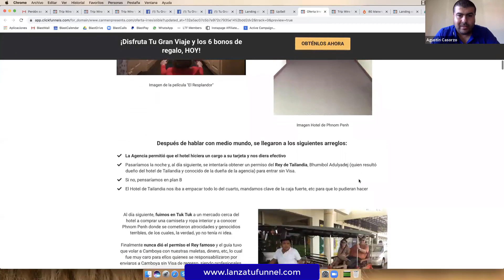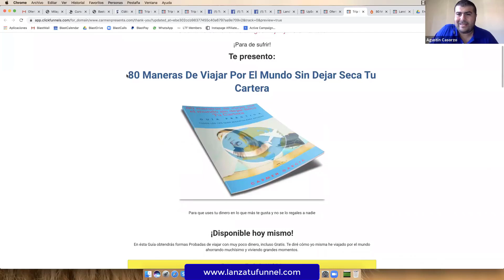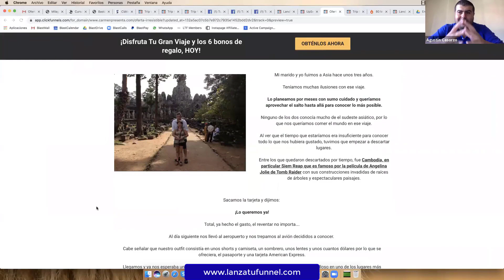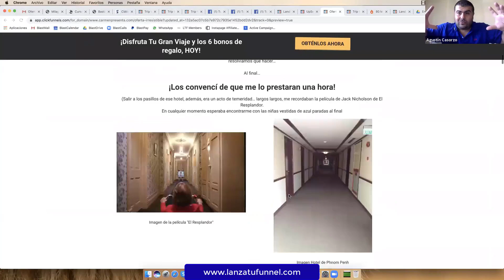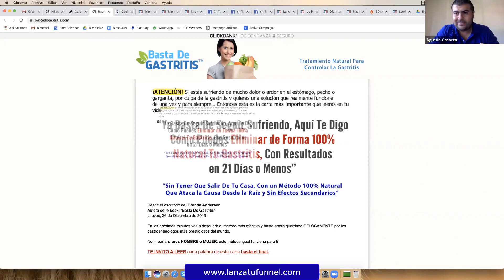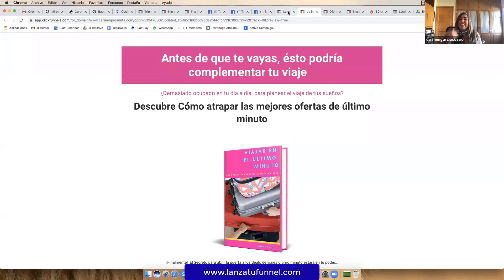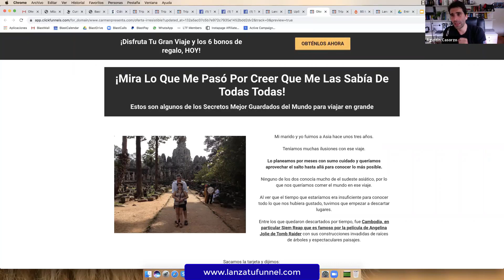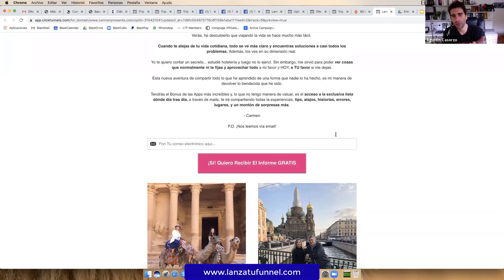Cómo funciona la Psicología del Tráfico en Internet (Parte 3)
Cómo funciona la Psicología del Trafico en Internet (Parte 3)

⭐Si quieres aprender Los 7 Pasos para Vender Cualquier tipo de Producto o Servicio Implementando el Sistema Automatizado de Ventas, regístrate para el Webinar GRATIS aquí ➡️

En esta seria de videos, hablaremos en profundidad sobre el concepto de psicología del trafico, y como incluirla dentro de nuestro funnel de marketing digital.